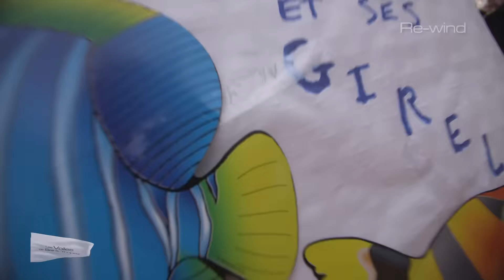Les Voiles de Saint-Tropez 2015 - Day 5 : Pluie !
Day 5: Rain came in over the race but the crew made it the the finish line.